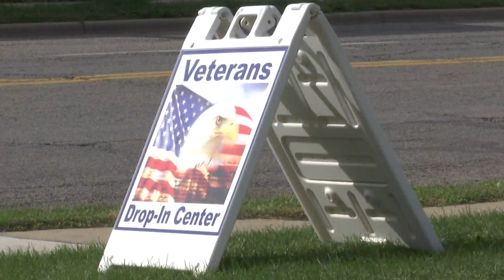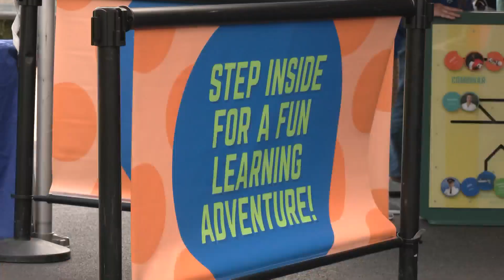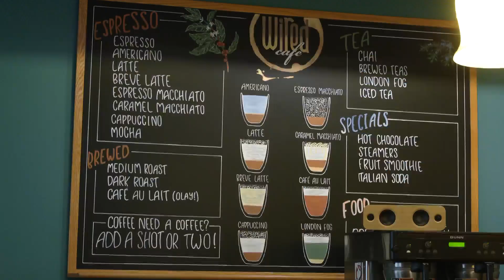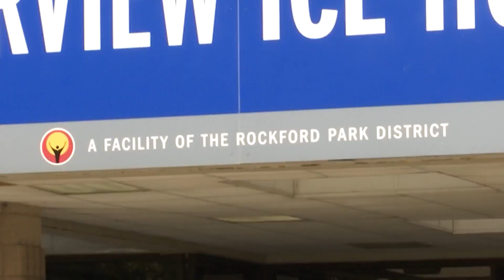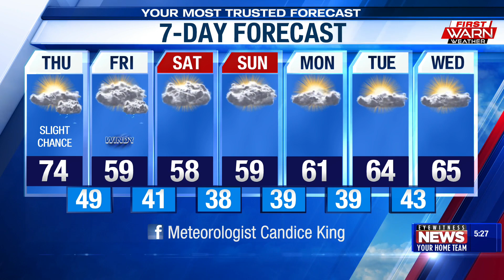WTVO Eyewitness News for October 4th, 2023 (Full Broadcast)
A house explosion in Rockford causes catastrophic damage; Rockford residents comment on the explosion; a mobile learning center visits a local museum; law enforcement agencies look to connect with the community; new renovations for the Riverview Ice House are revealed; plus weather and sports.